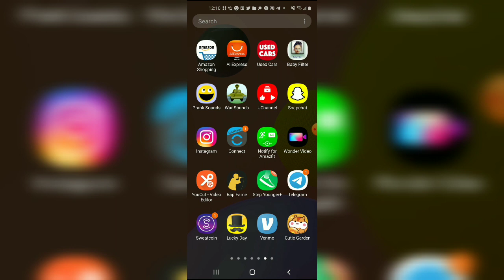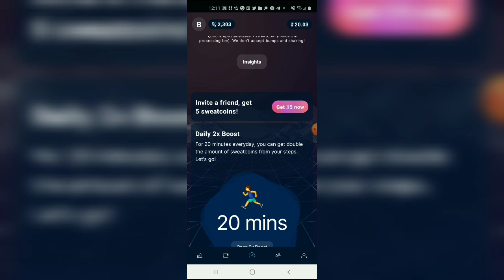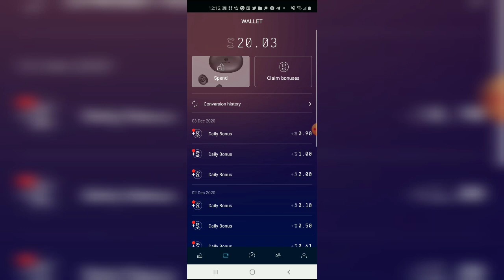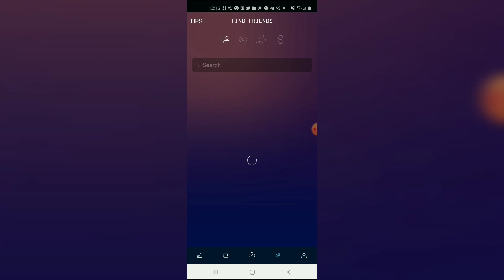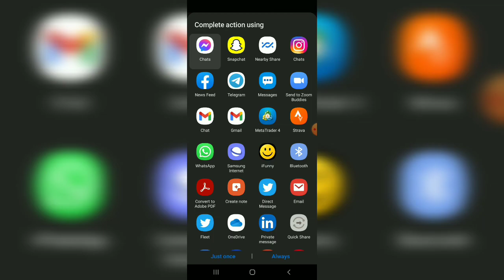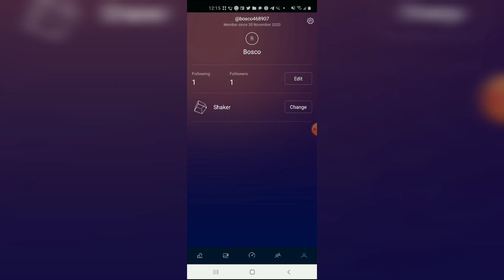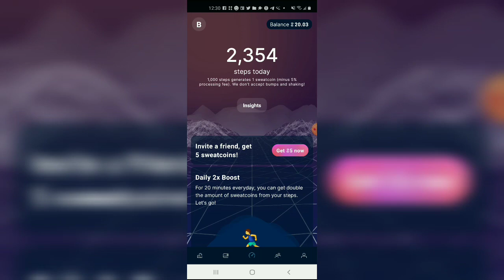How to Make Money Online on Sweatcoin App and inviting people by Walking Using Your Phone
My mantra when it comes to money is always to remember that money doesn't make you.

You make the money.
You make money at anything you're good at. If you're a good doctor, you make money.

Successful people make money. It's not that people who make money become successful, but successful people attract money. They bring success to what they do.

I am happy to make money. I want to make more money, make more music, eat Big Macs, and drink Budweisers.
6:49 How to Make Money Online on Sweatcoin App and inviting people by Walking Using Your Phone
9:10 How to Hack Instagram and Increase your Followers

How to Make Money Online by Walking Using Your Phone
Sweatcoin
Check out this free app — It Pays to Walk 🚶